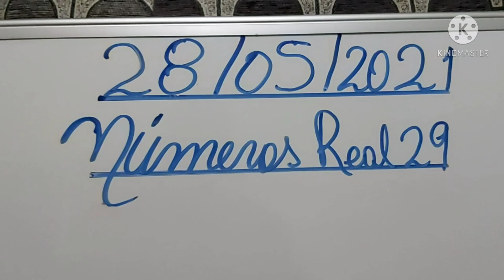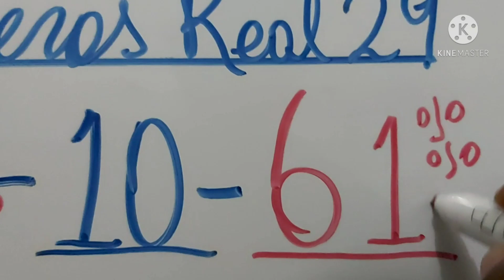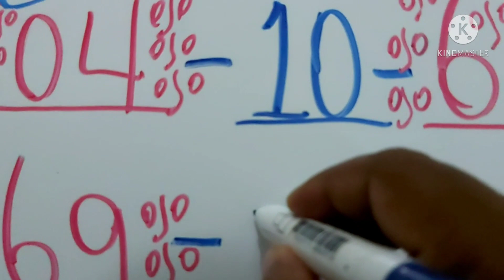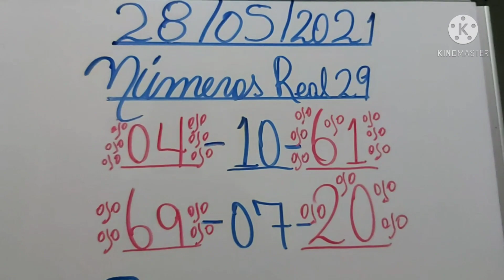NUMEROS PARA HOY 28/05/21 DE MAYO PARA TODAS LAS LOTERIAS